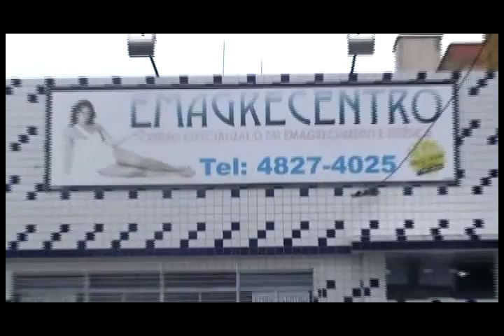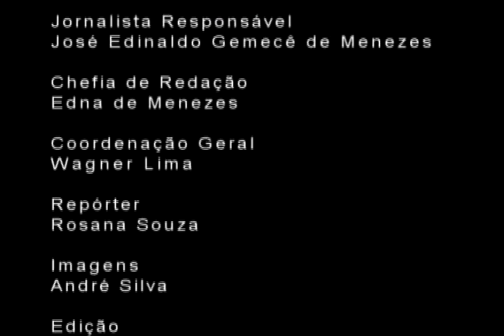Fábrica de produtos químicos explode em Mauá e mata empresário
Localizada no Pólo Industrial Sertãozinho, empresa explodiu por volta das 10h. Cristiano Schuller, proprietário, morreu na hora